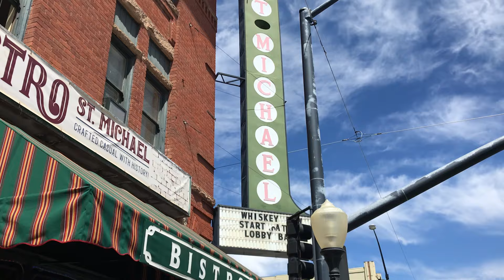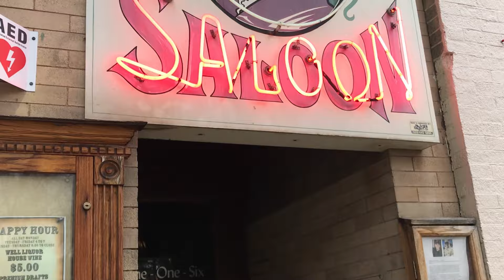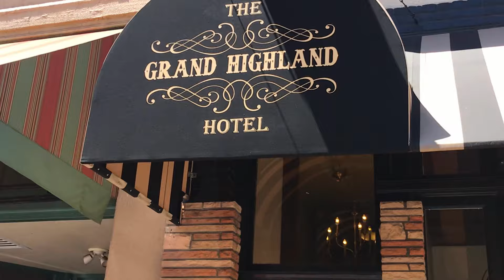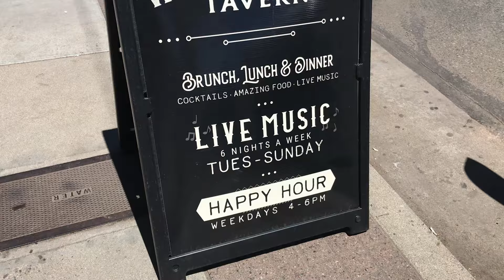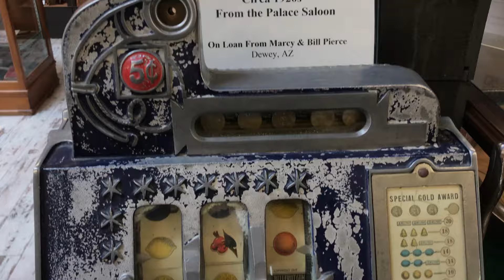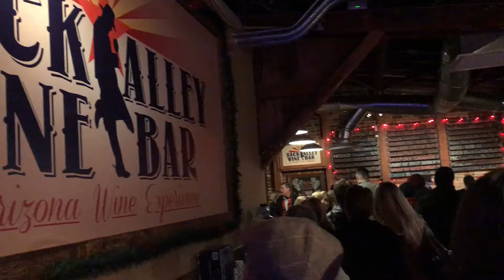Prescott Arizona Tour - Historic Whiskey Row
Whiskey Row is Prescott, Arizona’s number one tourist attraction. Famous saloons, historic hotels, shops and art galleries fill the single block of Montezuma Street that held forty bars in its heyday. Whiskey Row also serves as the starting point for the Whiskey Off-Road Bike Race and the Whiskey Row Marathon, and is located across the street from Courthouse Plaza, where you can find art fairs, antique shows and Prescott’s Summer Concert Series. The centerpiece of Whiskey Row is the Palace Restaurant and Saloon, the oldest, continually operating bar and business in the State of Arizona. If you are looking for things to see and do in Prescott, you should definitely put Whiskey Row at the top of your list.

Grab my FREE PRESCOTT RESTAURANT GUIDE listing 45 restaurants in or near the downtown area. Click the link below and I’ll send a copy directly to your inbox!

Ered Matthew, REALTOR®
The Pareja Group – OwnPrescott

Life is short. Live in Prescott!

Timecodes:
0:00 – Intro
0:51 – History
2:10 – Hotel St. Michael
3:02 – Matt’s Saloon
3:52 – Jersey Lilly Saloon
4:29 – Palace Saloon
5:15 – Art Galleries
5:47 – Grand Highland Hotel
6:37 – Dining on the Row
7:14 – Western Heritage Center
7:55 – Bird Cage Saloon
8:32 – Whiskey Row Future
9:21 – Back Alley Wine Bar
9:56 – End of the Row

Sepia post-fire photo: Daily Courier

About:
The topic of this video is Prescott, Arizona’s famous Whiskey Row, and the saloons, historic hotels, shops and art galleries that attract both tourists and locals alike.